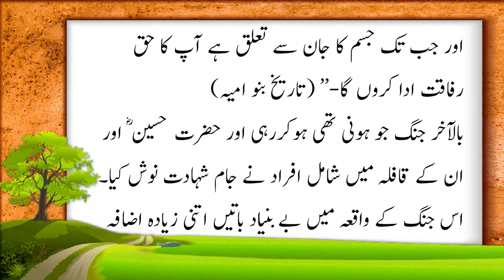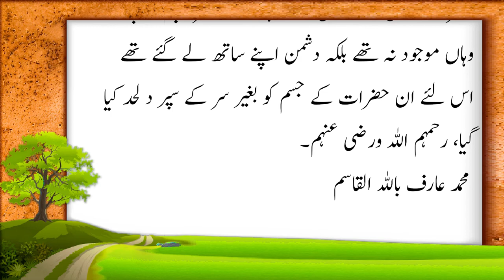Waqia karbala ki haqeeqat in urdu | Anas chohdary voice | waqia e karbala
Yeh waqia is link sy liya gya h.

Waqia e karbala ki asal haqiqat boht badal di gai h.is video me tafseel sy un moharkat ka zikr h jiski waja sy karbala ka saneha paish aya.

Yazeed qasur war tha ya nahi,
Ibn e zyad kon tha,
hazrat hussain ra ko kis tarha kufa bulaya gya or koofa walon ny kya salook ka,
Hazrat hurr kon thy,
Hazrat Muslim bin aqeel kon thy,
Shimar kon tha,
Ameer moavia ra ny apny bety Yazeed ko kiun Khalifa bnaya?

Islamic stories
Islamic videos
Subah sham k masnun Azkar
Biographies
Short stoies
Islami waqiat
Islamic qissy
Islamic war stories
Urdu adab
Urdu content

۔anas chohdary voice کو سبسکرائب کرنا نہ بھولیں